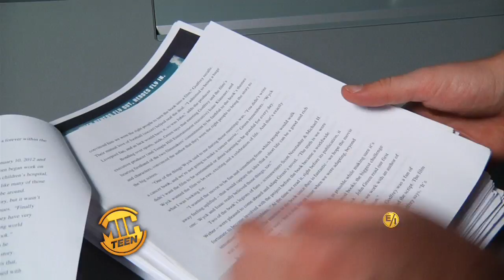Screenwriter John Gatins on "Power Rangers"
Kylie Erica Mar interviews John Gatins the Screenwriter of Power Rangers.